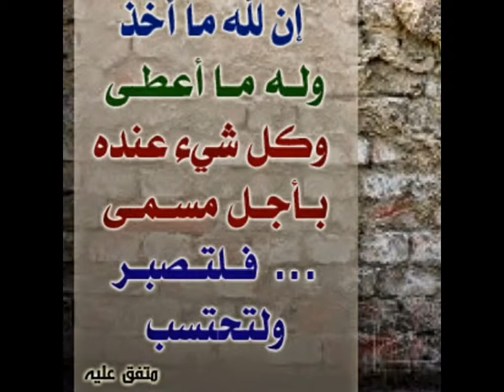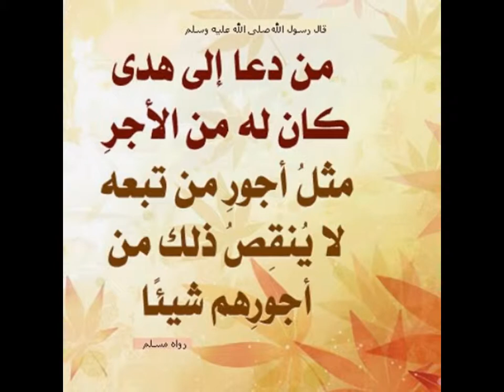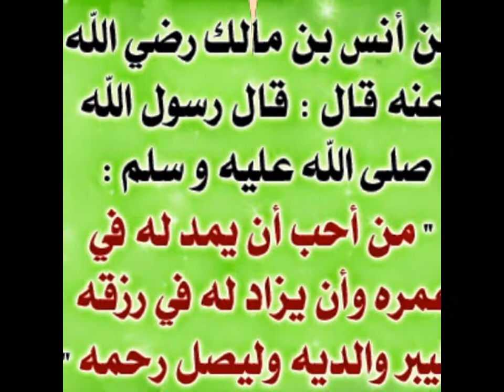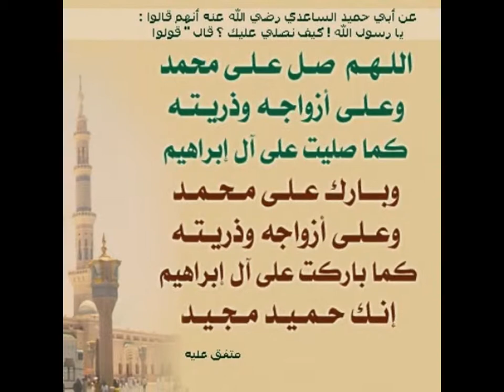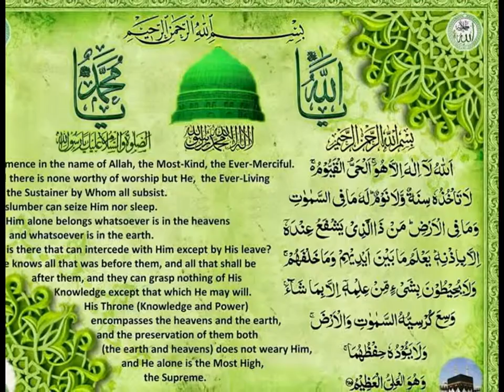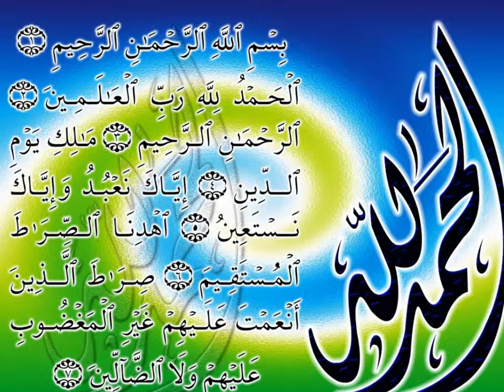My Slideshow ألأحاديث